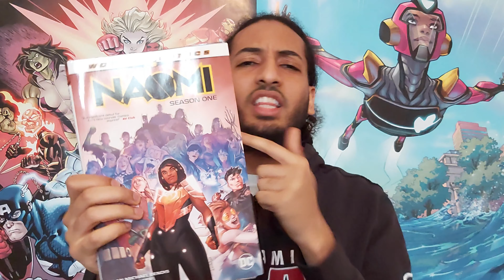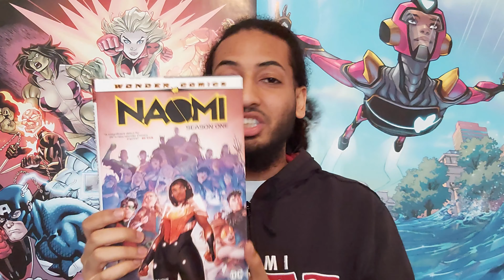Naomi Season One | comic overview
Thoughts on the brand new character from DC. There will be spoilers for issues 1-6.
I filmed this Tuesday but the internet be interneting. My Wed reviews may not get posted until night. Or theyre already up depending on when you read this